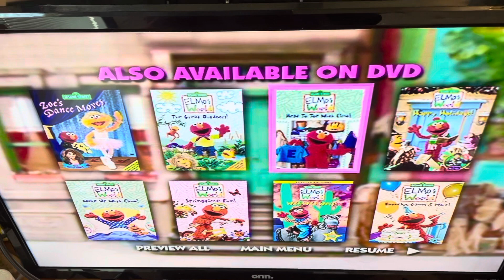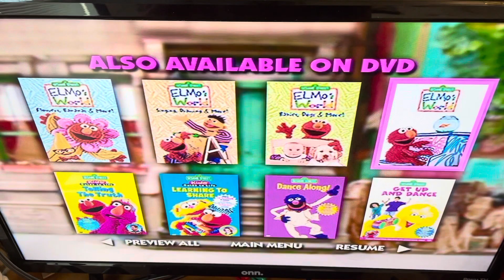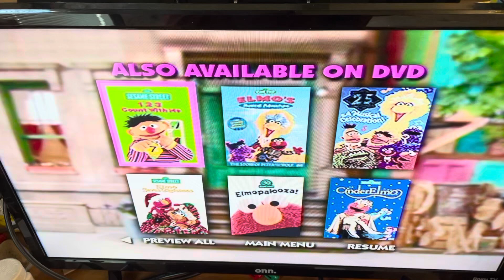Big Bird Gets Lost 2003 DVD Menu Walkthrough